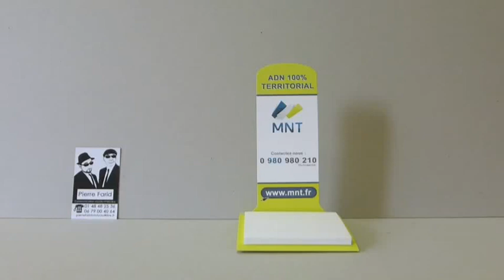Carte pop-up stand up MNT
carte pop up avec postit